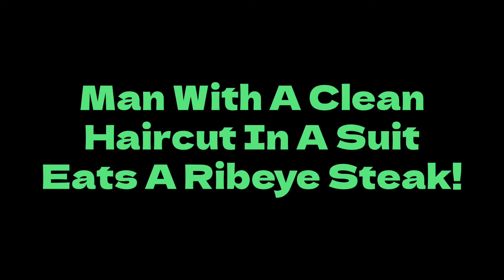Man With A Clean Haircut In A Suit Eats A Ribeye Steak!